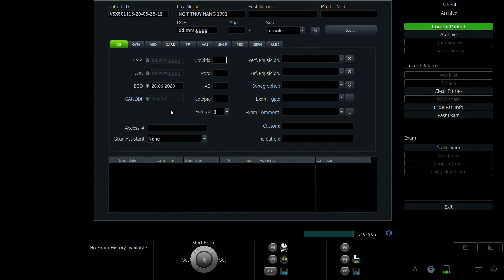NG THỊ THÚY HẰNG 1991